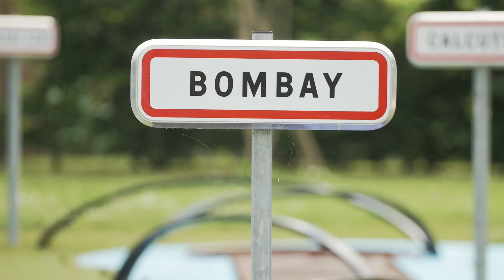Épisode 29 - Petits voyages extraordinaires de Jean Bonichon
Clubs en mains, Pauline et Tessa s’adonnent aux joies golfiques d’un mini-monde tout droit sorti de l’imaginaire vernien. Trou après trou, nos aventurières traverseront les mystères de la montgolfière, des cités étrangères, des drôles de réverbères et du taureau fou.